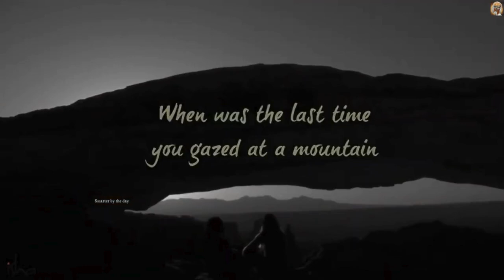𝗦𝗮𝗱𝗵𝗴𝘂𝗿𝘂: 𝗛𝗼𝘄 𝘁𝗼 𝗣𝗿𝗲𝘃𝗲𝗻𝘁 𝗗𝗶𝗳𝗳𝗶𝗰𝘂𝗹𝘁 𝗦𝗶𝘁𝘂𝗮𝘁𝗶𝗼𝗻𝘀 𝗙𝗿𝗼𝗺 𝗚𝗲𝘁𝘁𝗶𝗻𝗴 𝗜𝗻 𝗬𝗼𝘂𝗿 𝗪𝗮𝘆